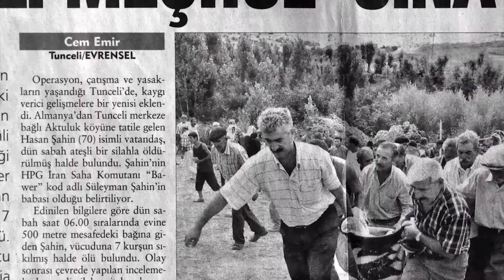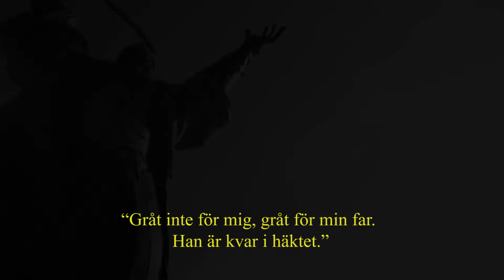ÇILA TRAILER 2015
ÇILA kallas de tygbitar som doppas i stearin och tänds varje gång man ber om beskydd och kärlek från Naturen Ljuset och Gud.
Korta dokumentärfilmen Çila handlar om ett äldre par från Dersim i östra Turkiet. Vi följer deras berättelse om folkmordet i Dersim 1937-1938 och hur minnen av det tillsammans med decennier av förtryck har format deras liv och vardag. De berättar om sin tro och sina traditioner och vi får uppleva deras hopp och tro på framtiden samt förväntningar på kommande generationer.